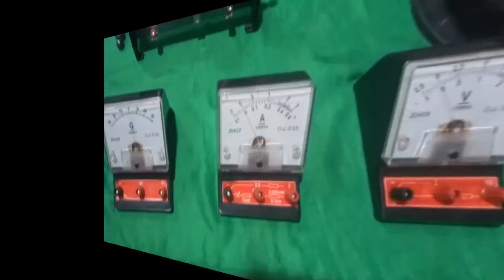CLASS 9TH AND 10TH FOR ALL BOARD FUNDAMENTAL AND 90% POSSIBLE EXPERIMENTS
this is the all concept about the   class 9th and  10th  physics experiments that are possible for upto 90% through this we going to make  the condition that the students can  gets all the experiments under on roof  that do'not go  somewhere and the simple experiments that are presents in 9th and  10th book  at high school lever
all the experiment related about the mechanics and daily life for the students that  are interested and also all experiments about electricity and that all are very safe
so safe  experiment  and every experiments at one place so lets starts  to make it possible
learning knowledge as hobby